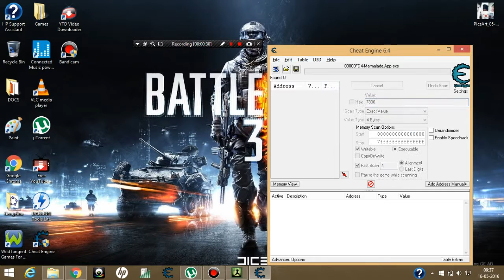Shadow fight 2 Unlimited coins trick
Video by Game_track

►Hello Guys and Welcome to Game_track. Today I will Show you Guys a way to get Unlimited Coins in Shadow Fight 2. It is quite simple to do. If you follow all the Steps then it will work 100%. If you like this video then give it a big thumbs up.

►Shadow Fight 2 is a role-playing fighting game developed by Nekki. The first version of the game was released on October 9, 2013 while the game was later released worldwide on May 1st, 2014, on both Android and iOS platforms, and on January 27th, 2015 it was released on Windows 8 and 8.1.

⚫ My Official Social Links -